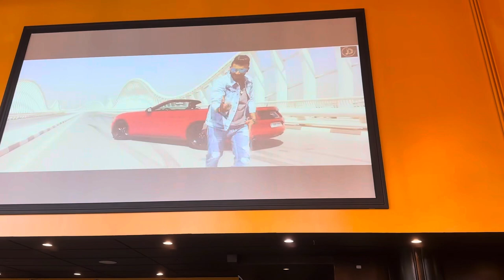MY NEW RESTAURANT TOUR IN AMERICA 🇺🇸🌇||GHUMAN VLOGS♥️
Musician: Cheel
Musician: OrangeHead